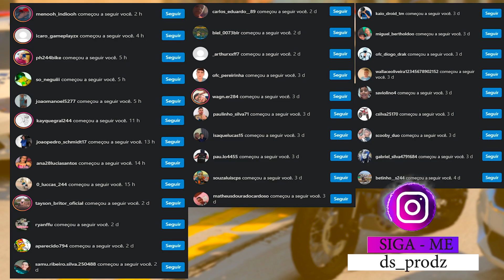VOLTEI NA CAVERNA DE MOTOS ABANDONADAS COM MEU AMIGO PAULIN | GTA 5 MODS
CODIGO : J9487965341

 ▬▬▬▬▬▬▬▬▬▬▬ஜ۩۞۩ஜ▬▬▬▬▬▬▬▬▬▬▬▬▬
📱 REDE SOCIAS 📱

♛ Participantes ♛